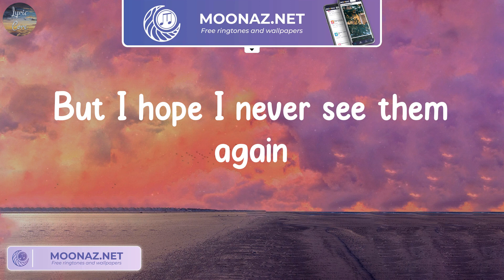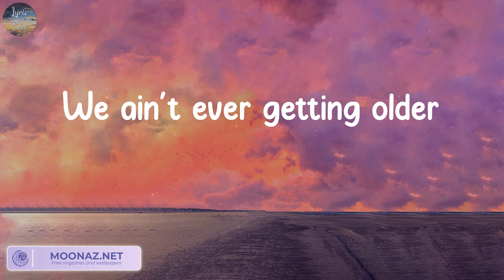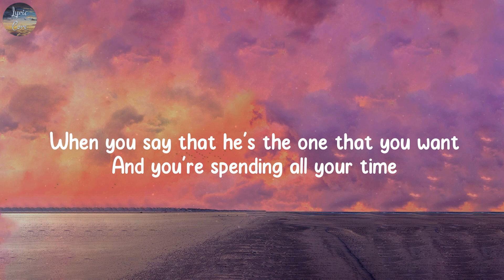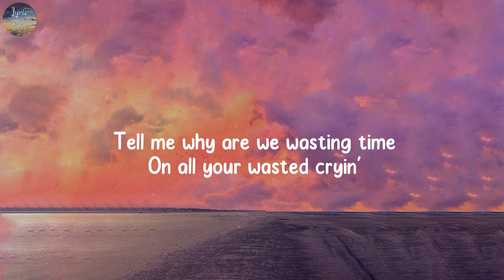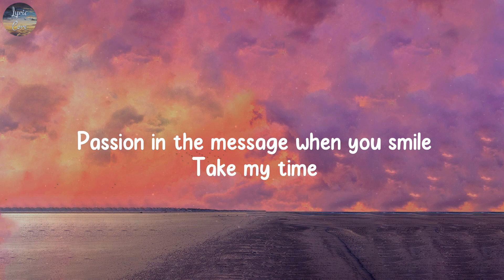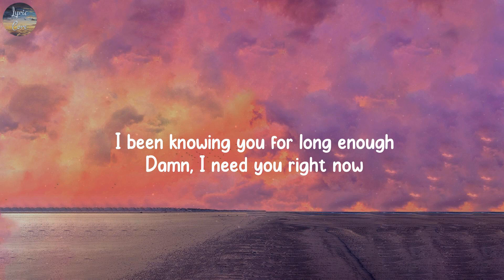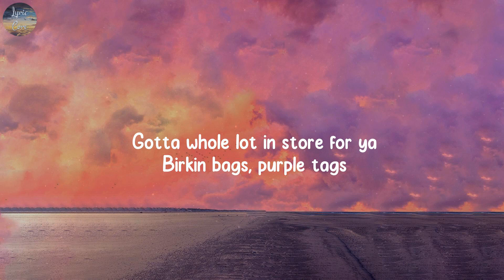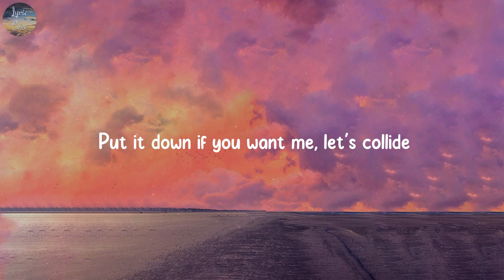Closer, Treat You Better - The Chainsmokers, Shawn Mendes,...(Lyrics)